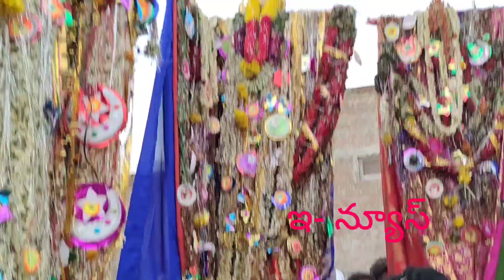కదిరి రూరల్ కె.వి. పల్లి లో మొహరం వేడుకల్లో మాజీ ఎమ్మెల్యే అత్తర్ చాంద్ భాషా ఇమామ్ సాబ్